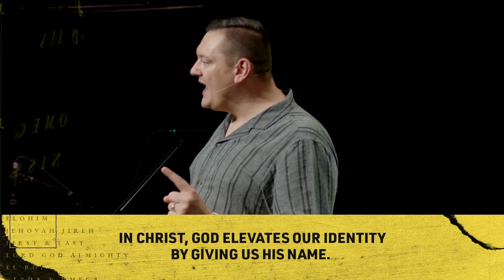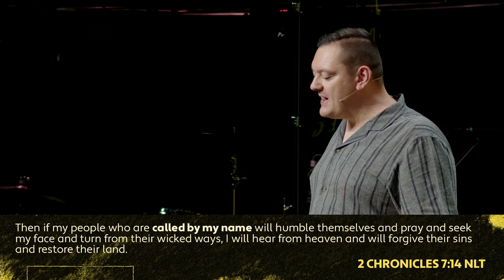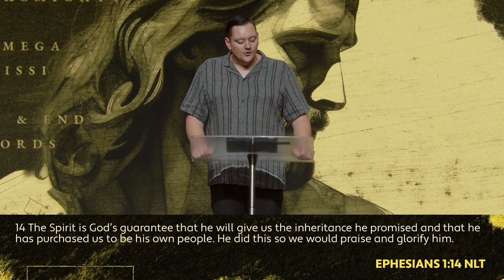A.K.A PT.4 | EL ELYON (The Most High God)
Thank you for joining us for Christian Faith Center’s Sunday church service. This morning we will be led in a time of worship and will be encouraged by a message from  Pastor Jordan Hodges. We are one church with multiple locations. Today’s service is streaming from our Nampa Location.

We pray you encounter God right where you are at.

Tune into every Sunday @ 9:30am, 11:15am, and 7pm. While you are here leave some comments, prayer request, testimony,  share our page, and don't forget to subscribe to stay up to date with everything going on at Christian Faith Center!

At CFC, we exist to love people to life. You won’t be met with shame, guilt, or condemnation. No matter what you’ve been through or what questions you might have, our church is a place where you’ll find the grace, mercy, and forgiveness Jesus gives to everyone.

Thank you for prayerfully considering partnering with us to see lives transformed. We are so grateful for all your prayers, love, and support!